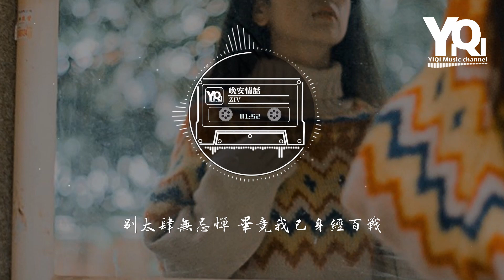ZIV - 晚安情話『晚安 情話分給我一半，像施捨浪漫 讓我少輾轉幾晚。』【動態歌詞/Vietsub/Pinyin Lyrics】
🎶一鍵收聽你想聽的歌🎶
演唱：ZIV
作詞：澤蛋/馬嘉萱
作曲：Ewen貳文
編曲：閻婭彤

沉默一秒鐘
誰眼底焦灼
叮咚 轉瞬又落空

同信號穿梭
這城市上空
心動 一個單向的箭頭

這個世界不太大
思念都會到達
你會想我嗎
顧左右而言他

明明我們沒時差
你又說去睡啦
切換對話框
卻問別人在幹嘛

晚安 情話分給我一半
像施捨浪漫
讓我少輾轉幾晚

晚安 對我再多點試探
為你預演答案
全盤托出不隱瞞

晚安 夢境留給你一半
別擔心落單
我徹夜與你作伴

晚安 醒來又幾人追趕
別太肆無忌憚
畢竟我已身經百戰

這個世界不太大
思念都會到達
你會想我嗎
顧左右而言他

明明我們沒時差
你又說去睡啦
切換對話框
卻問別人在幹嘛

像施捨浪漫
讓我少輾轉幾晚

為你預演答案
全盤托出不隱瞞

別擔心落單
我徹夜與你作伴

癡情狗血劇還在連載
故事走向被你拿捏篡改
提線木偶要什麼姿態
貪婪 不甘 都只能乖乖說句

像施捨浪漫
讓我少輾轉幾晚

為你預演答案
全盤托出不隱瞞

別擔心落單
我徹夜與你作伴

和聲：ZIV
音頻編輯：ADE
混音：ADE
母帶：h3R3
和聲編寫：李鹿翼
製作人：within_軼名
企劃：黃鯤/王智明/黃嘉慧
統籌：龍磊/李鹿翼
推廣：朱貫松
出品人：袁曉童
OP：雪潮文化
出品：青雲LAB X 雪球音樂